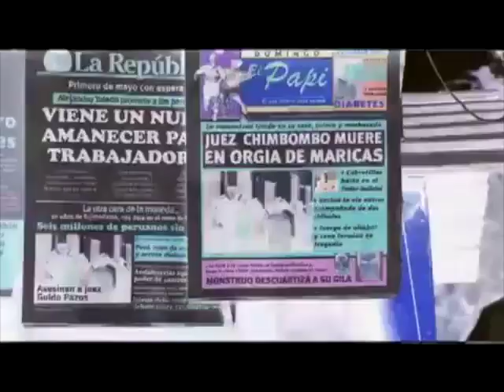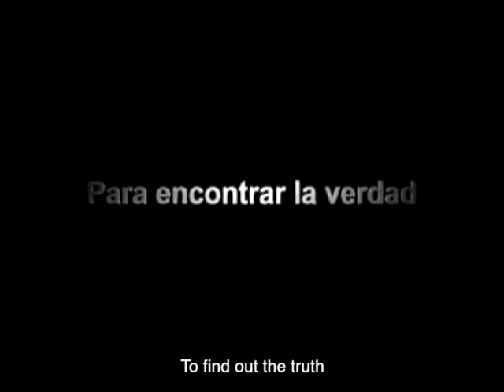Mariposa Negra Trailer (LAFF 2018)